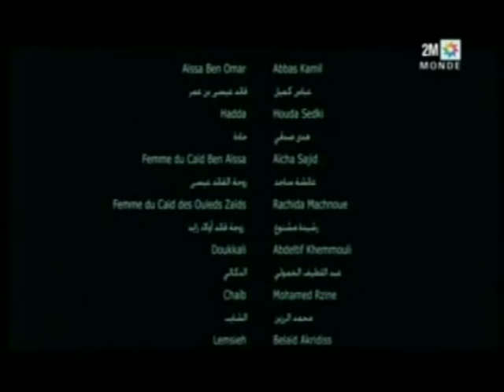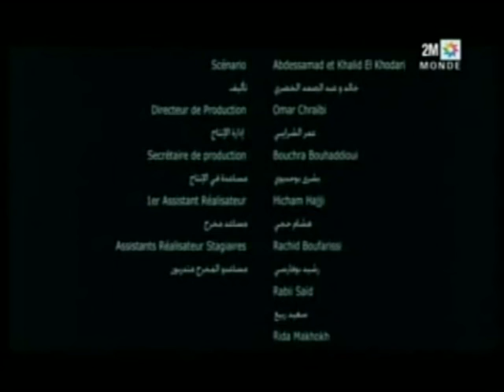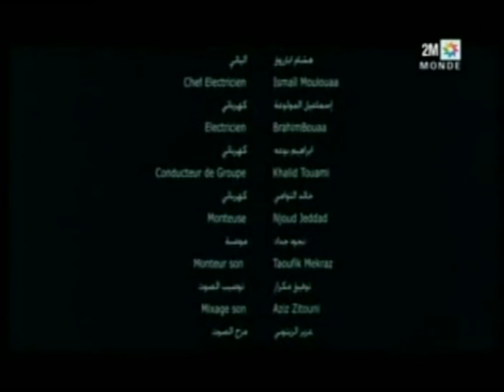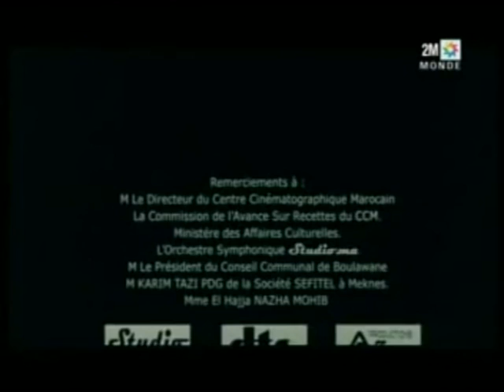الفيلم المغربي خربوشة | Film Marocain Kharboucha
خربوشة إخراج حميد الزوغي
بطولة : هدى صدقي ،عباس كامل ، محمد الرزين ، عبد اللطيف خمولي ، حنان بوميزة ، عائشة ساجد ، عبد اللطيف لمباركي ، بلعيد بن صالح اكريديس ، عبد الواحد سنوجي.

Film Marocain Kharboucha
Réalisateur : Hamid Zoughi

Houda Sedki - Aicha Sajid - Mohamed Rzine - Abbas Kamal
Abdeltif Khamouli - Hanan Boumiza - Belayd Bensalh Akridiss
Abdellatif Lmbarki - Abdelouahed Snouji